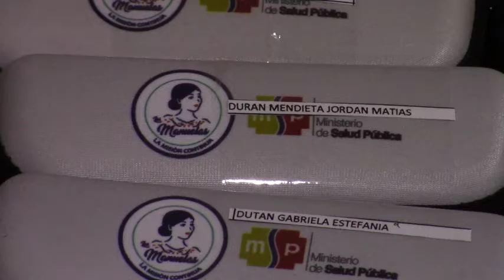99 estudiantes de Girón reciben lentes gratuitamente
Con una inversión de 7775 dólares, el MSP del Ecuador en coordinación con el Distrito de Educación 01D03 de Girón a Santa Isabel, el jueves 21 de septiembre entregaron lentes a estudiantes con deficiencia visual de diferentes planteles educativos, como parte del Programa Errores de Refracción, “es una devolución de los impuestos de los ciudadanos” manifestó el director Distrital de Salud Eco. Manuel Bustamante. 52 estudiantes que acuden a instituciones del centro cantonal y 47 pertenecientes a la parroquia La Asunción, obtuvieron este artículo que les permitirá tener una mejor calidad de vida y mejorar el rendimiento escolar.